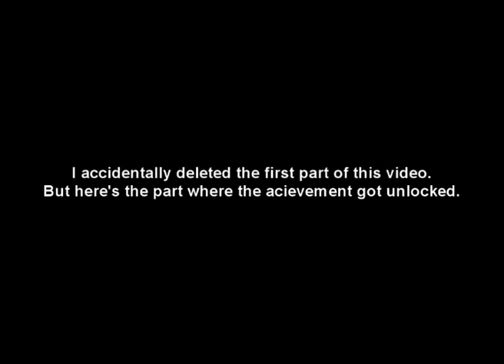Bulletstorm Old School achievement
Achievement details: Finish an echo without skillshots.
For this achievement you can't make any skillshots, if you make one, restart the echo.